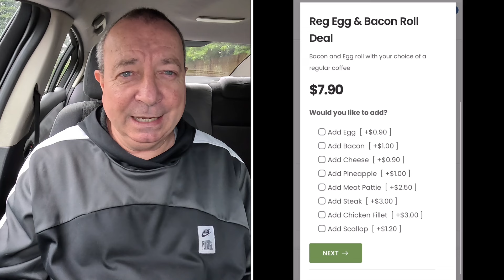$7.90 Reg Egg & Bacon Roll Deal From Blackheath Fish & Chip Shop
A Sweet Little Breakfast Deal From Blackheath Fish & Chip Shop